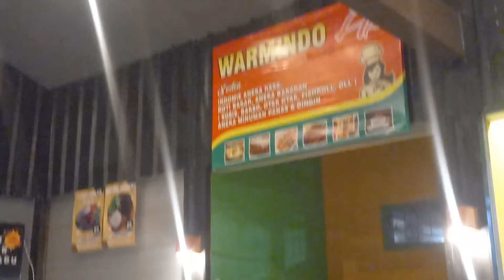Nemenin Bocil Makan Burger burgerbangor - Part.1 - Jumat, 01 Nov 2022